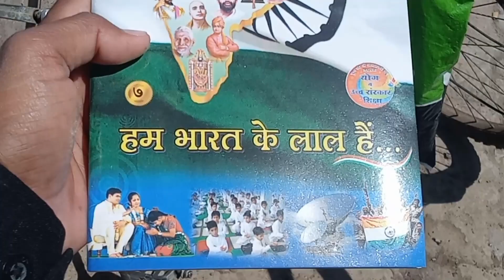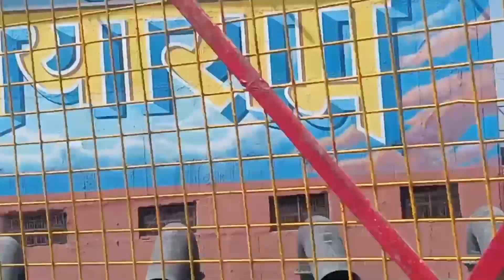🌟 श्रीरामनवमी पर अयोध्या का माहौल 🌟 Shri Ramnavmi par Ayodhya ka mahaul .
Hi friends 👋

जय श्री राम दोस्तों, दोस्तों रामनवमी के शुभ अवसर पर अयोध्या का माहौल देखने ही लायक है इस वीडियो में मैंने आपको रामनवमी में अयोध्या का माहौल दिखाया है अगर आपको यह वीडियो अच्छा लगता है तो चैनल को सब्सक्राइब करना मत भूलना, धन्यवाद 🙏🏻।

Your Query